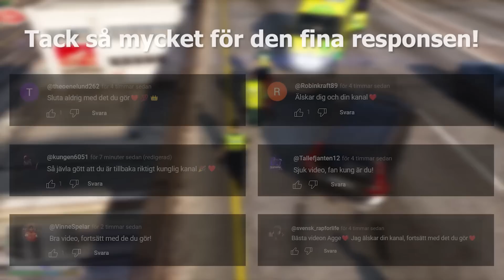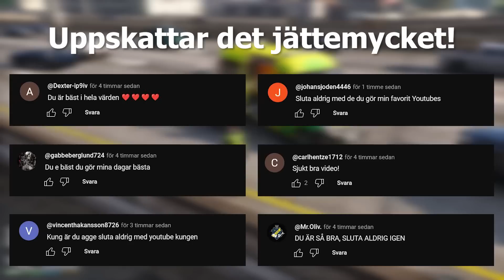SVENSK POLIS I GTA #24 RÅNARE